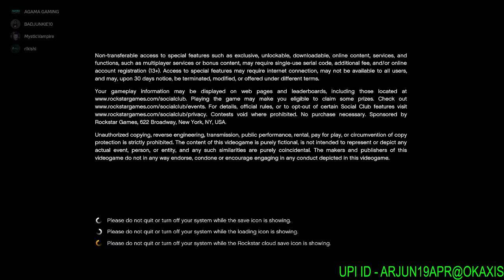NOW GTA5 LIVE PROPNIGHT DONE DOMINATION TIME AGAMA GAMING : facecam start